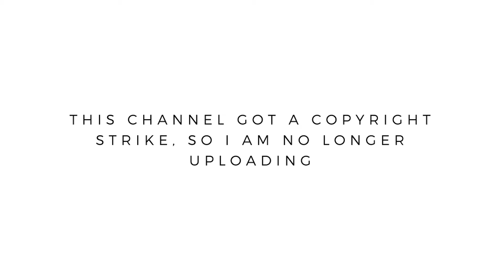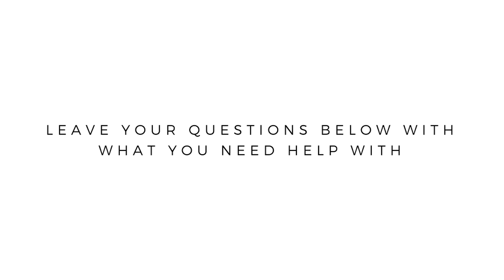NEW YOUTUBE CHANNEL